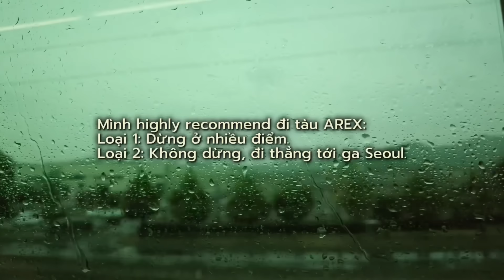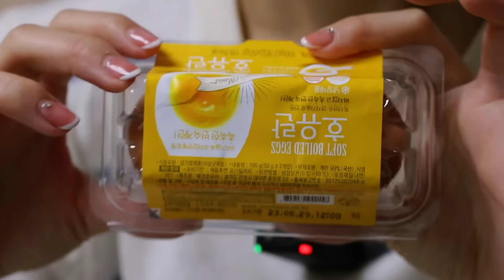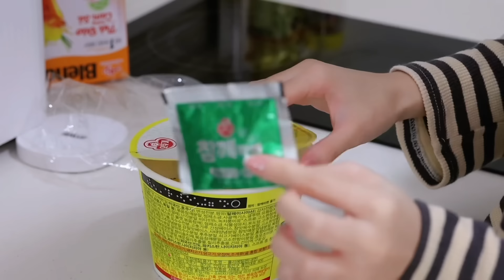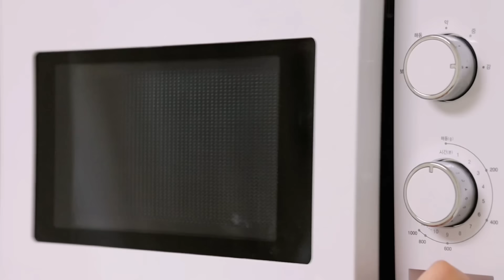• Korea vlog • Những ngày đầu quay lại Hàn Quốc 🇰🇷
Mình quay lại Hàn Quốc học rùi 🇰🇷

🫧Bố cục video🫧
00:00 Intro
00:29 Ngày 1 - từ sân bay về Seoul, homestay mình ở.
4:52 Ngày 2 - làm quen với cuộc sống mới.
15:21 Ngày 3 - lên trường Yonsei dự lễ tốt nghiệp bạn ❤️
18:00 Mình gặp “một cơn hoảng loạn” và phải đối mặt với nó.